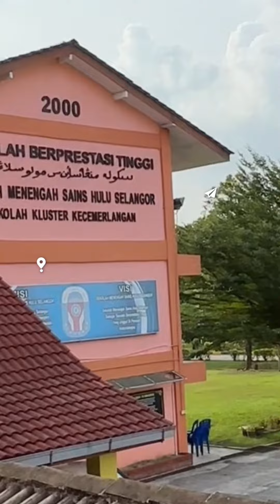Sound system bilik mesyuarat menjadi jelas setelah di upgrade dgn cara yg betul. by ABAR BUSINESS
UPGRADE SOUND SYSTEM MEETING ROOM
•ABAR BUSINESS AND SERVICES (update)
•LOCATION: BILIK MESYUARAT SEK MEN SAINS HULU SELANGOR (SEMASHUR)
•JOB SCOPE;
-Upgrade Main Rack System & equipment
-Upgrade & Wiring Main Speakers (TOA)
-New Gooseneck Microphone

DONE! Alhamdulillah... Selesai lagi satu tugasan yang di amanahkan oleh pihak Sek Men Sains Hulu Selangor (SEMASHUR) kepada ABAR Business And Services untuk kerja-kerja Upgrade Sound System kepada system yang lebih baik.

Kerja sama yang sangat baik di berikan oleh pihak pengurusan sekolah kepada kami sewaktu proses kerja-kerja di jalankan.

Terima kasih kepada Zaim Zazam dan Ameerul Apeez kerana membantu untuk tugasan kali ini. Ada rezki, ada lagi... Insya-Allah! Amin